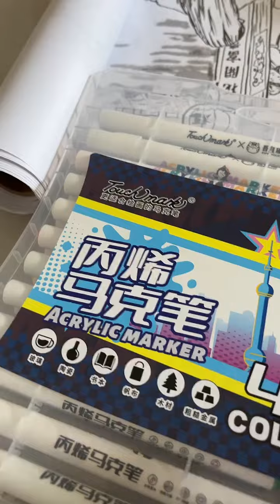Funny Family Challenge And Play Toys 我的精彩视频